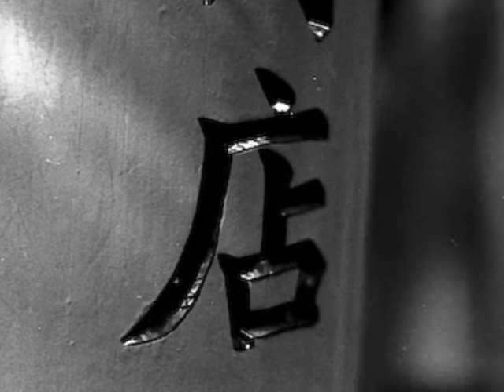Freddy Gaviria Dossier